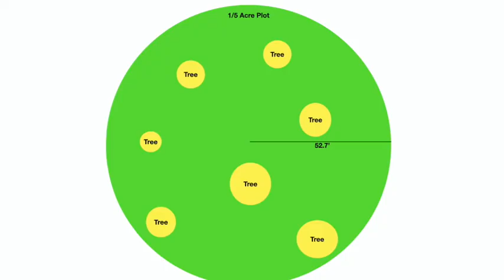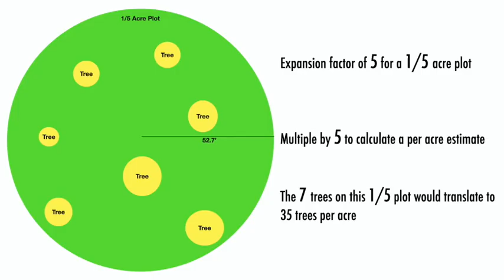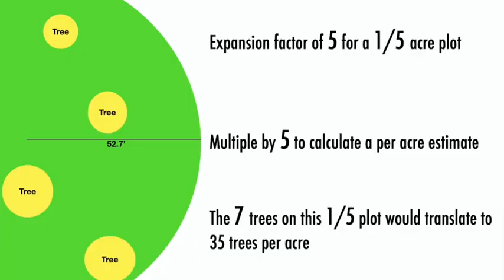Forestry 101: Inventorying Your Woodland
The 4th part of Dr. Jacob Muller's monthly series Forestry 101 – A Virtual Primer of Forestry and Woodland Management.